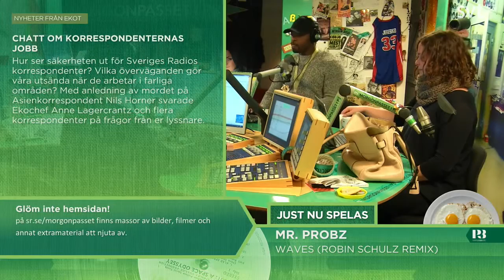Morgonpasset i P3 2014-03-13 07:30-08:00 (utan musik)